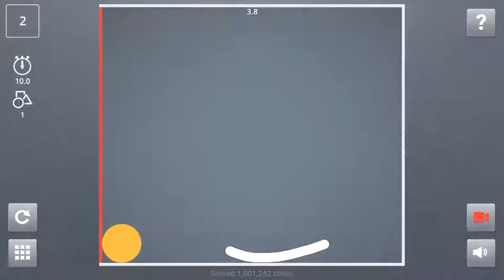Brain It On! Level 2!